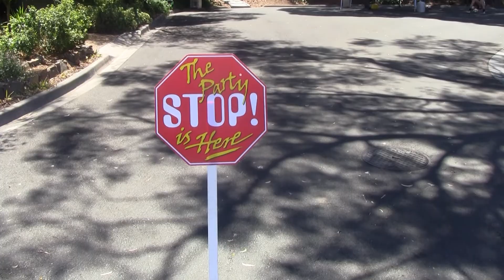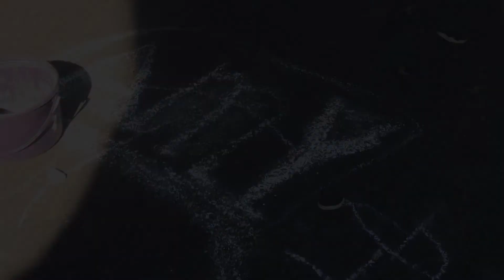The Chalk Place Street Picnic 2016